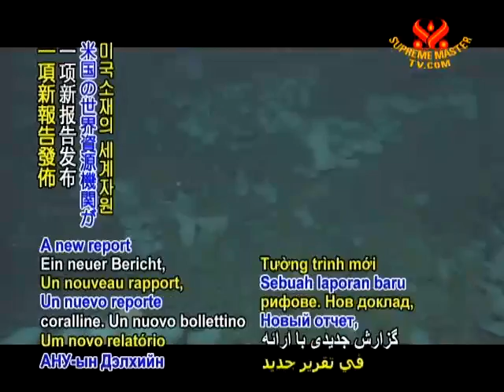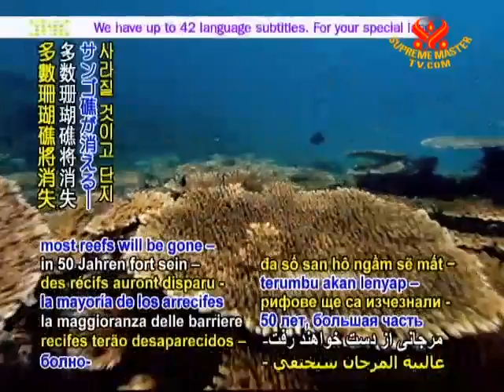捕魚和氣候變遷，全球珊瑚礁2050年將消失95%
Smtv  11/02/26
1項新報告發佈美國世界資源研究所（World Resources Institute, WRI）所領導的3年計畫，警告若不緊急行動遏止全球暖化（global warming）、過度捕撈和其他危害，全球珊瑚礁在2050年前將消失95％。報告名為《珊瑚危機再探》（Reefs at Risk Revisited），由20多個研究和保育組織合作發佈，內容較1980年的《珊瑚危機》（Reefs at Risk）更詳盡。首份報告至今13年，研究員發現臨危珊瑚礁的破壞區域增加近1/3，存活的最大威脅之一是漁業的剝削，尤其是炸魚等損害性的捕撈方法造成大規模破壞，導致珊瑚礁和其週遭生態系日益嚴重失衡。珊瑚礁的其他威脅是氣候變遷（climate change）引起的，海水暖化造成珊瑚白化，海洋吸收過多的二氧化碳而酸化和農業逕流的汙染。美國國家海洋暨大氣管理局（National Oceanic Atmospheric Agency, NOAA）盧布契科（Dr. Jane Lubchenco）等專家表示該報告提醒大眾珊瑚礁亟需更多保護。主作者柏克（Lauretta Burke）是世界資源研究所的資深研究員，他指出多用點心對恢復部份珊瑚礁就大有幫助。最後，斯伯丁博士（Dr. Mark Spalding）這位大自然保護協會（The Nature Conservancy）的資深海洋科學家對置之不理提出警告：「...如果不見賢思齊，我認為50年內多數珊瑚礁將消失，僅剩侵蝕的石灰岩岸佈滿藻類餵養寥寥數種小魚。」